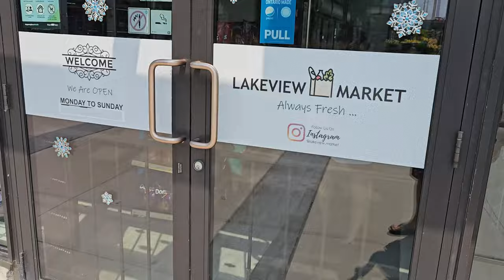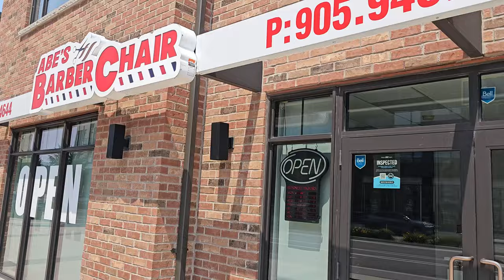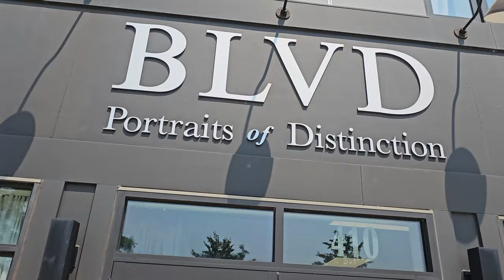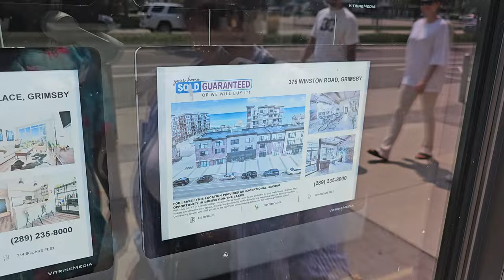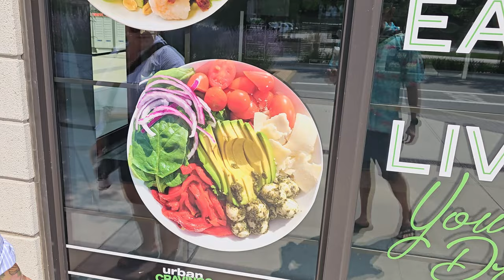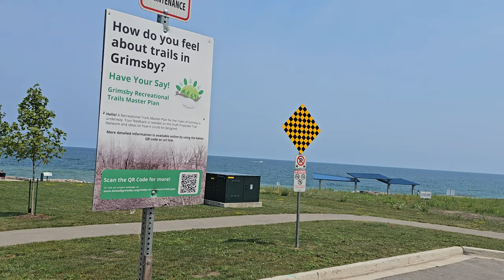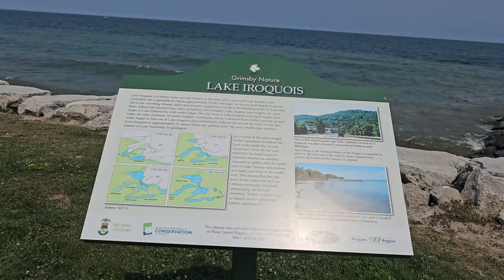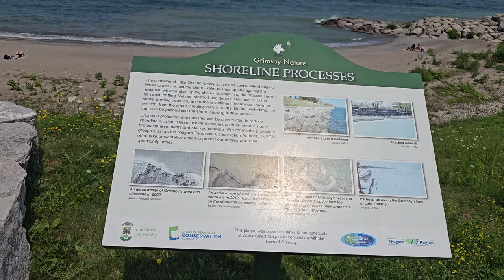Grimsby on the Lake Walking Tour. Is it a Hidden Jackpot??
Join us on a scenic stroll through Grimsby on the Lake, a charming waterfront community in Southern Ontario.
Uncovering Hidden Jackpots:
Explore:
New developments and shops
Beautiful beaches along Lake Ontario
Stunning waterfront views
Lush parks and green spaces
Grimsby on the Lake Highlights:
Waterfront promenade
Local eateries and cafes
Unique boutiques
Community events
Tips for Visiting:
Bring comfortable shoes for walking
Pack a picnic for waterfront enjoyment
Check local event calendars
Rating: 4.5/5 stars for a delightful surprise!